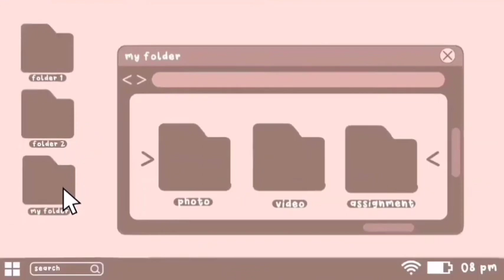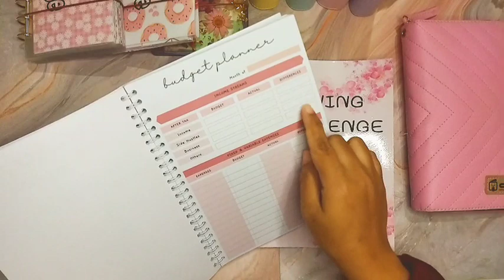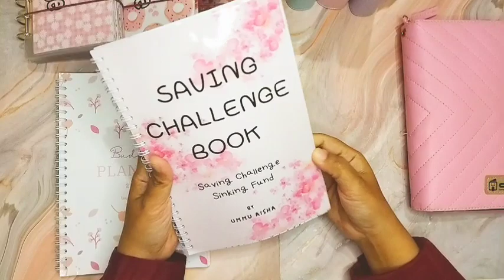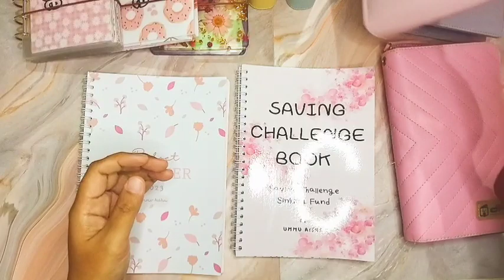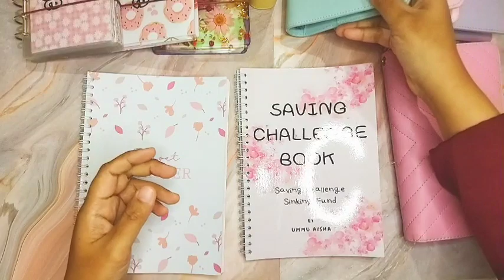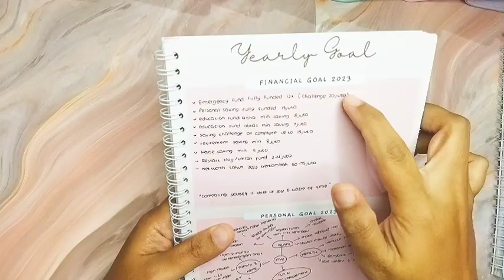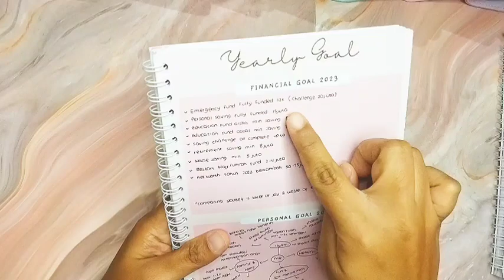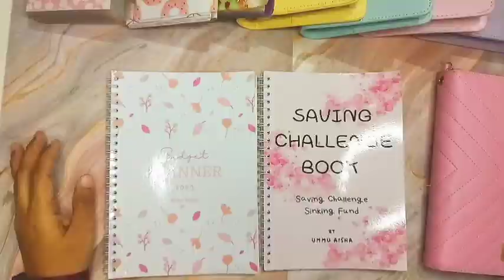BUDGET PLANNER 2023 | FINANCIAL GOAL RUMAH TANGGA | MONEY GOAL | PERLENGKAPAN BUDGETING 🇮🇩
Assalamu'alaikum Warahmatullah

halo teman2 semua, perkenalkan saya ummu aisha seorang ibu rumah tangga dengan 2 anak balita yang hobby menshare mengenai keuangan rumah tangga. Tujuan untuk vlog ini pure untuk share tentang metode keuangan yang kami gunakan, dan semoga bisa menginspirasi untuk diterapkan di budgeting teman2 semua.

xoxo
ummu aisha🥰